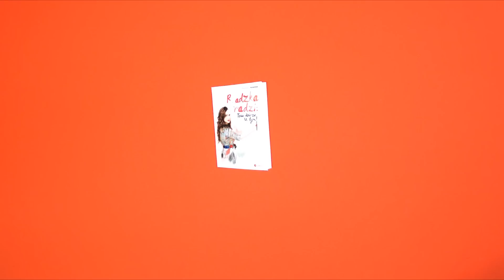Radzka INSPIRACJE marca 2015 :-)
Jeszcze raz życzę Wam radosnej Świąt Wielkanocnych :-)))

Smacznego Jajka! :-)

Radzka